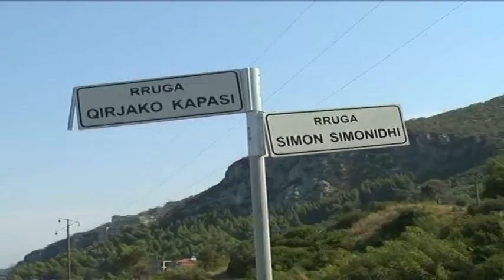Vlorë, aksion për prishjen e ndërtimeve pa leje në bregdet